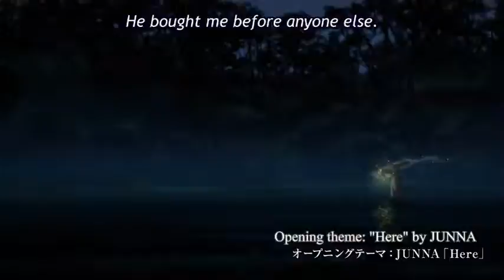Ellie Goulding & Lindsey Stirling - Figure 8 Phoenix (Mashup). The Ancient Magus Bride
- Movie film: The Ancient Magus Bride
Figure 8 - Ellie Goulding

Breathe your smoke into my lungs,
In the back of a car with you I stare into the sun,
Still not too old to die young,
But lovers hold on to everything,
And lovers hold on to anything

I chase your love around a figure 8,
I need you more than I can take,
You promise forever and a day,
And then you take it all away,

Place a kiss on my cheekbone,
When you vanish me, I'm buried in the snow,
But something tells me I'm not alone,

So lovers hold on to everything,